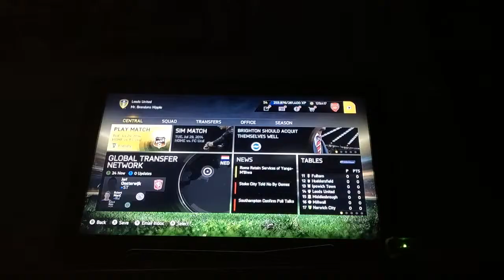FIFA 15 Leeds United Career Mode | Episode 1